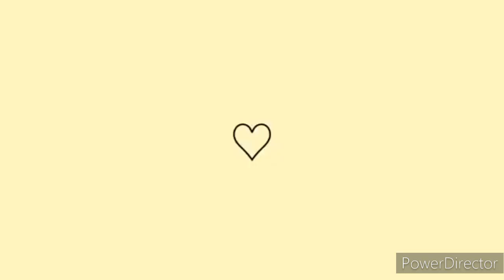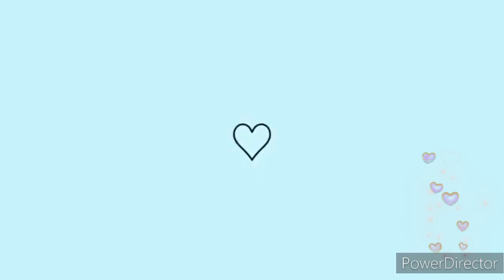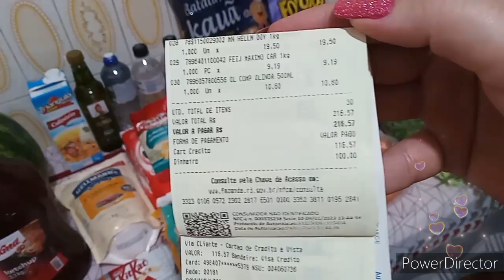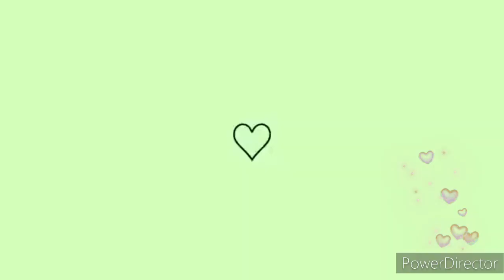✅COZINHE COMIGO STROGONOFF DE FRANGO|FOMOS AO MERCADO COMPRAS DA SEMANA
Oioioi minha Gente ...😘😘

Pessoal hj trago pra vcs mais um tipo de conteúdo aqui vou compartilhar  com vcs minha rotina,meu dia a dia espero q vcs gostem   estou fazendo com muito amor e carinho pra vcs!
Eu amo demais cuidar do meu Lar e é com muito carinho q venho Compartilhar com vcs 🥰💓

😍Espero q vcs gostem e até o próximo Video!